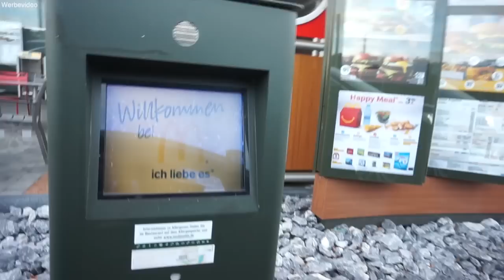Familien VLOG | Zeit als Familie | tolle Spielideen | Beschäftigung für Kinder | Linda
Aktuell findet ihr im HappyMeal bei McDonalds tolle Spiele von Schmidt. Für jede Altersgruppe ist etwas dabei und der Spaß zusammen als Familie ist vorprogrammiert :-)

Schnell sein!  Manche Spiele sind nur bis zum 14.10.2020 erhältlich :-)

Werbung, dieses Video entstand in Zusammenarbeit mit McDonalds.

Die passenden Puppen dazu:

Produkte die einfach mega sind:*

Lego Untergrund
Lego Duplo Bausteine

Das BESTE Spielzeug für eure Babys/Kinder:
von Philline in bunt
Beste Erfindung für euer Baby:
Spielematte grau / Herzen:
MEIN SELBSTBRÄUNER:
Beste Aufbewahrung für Spielzeug:

SONSTIGES WAS ICH LIEBE:

Der Baby Holzspielebogen:

*UNSER neuer Staubsauger ohne Kabel (super Ding!):

*Unser Kaffeevollautomat:

*Der beste Kaffee:

ALLE PRODUKTE ZUR SCHWANGERSCHAFT:

*Gipsset für dem BABYBAUCH:

*Das wunderschöne Mobile für das Baby:

*Unsere Wickeltischauflage:

*Mein Schwangerschaftstagebuch:

*OVULATIONSTEST VON CLEARBLUE:

*Die besten Stilleinlagen:

KÜSSCHEN.